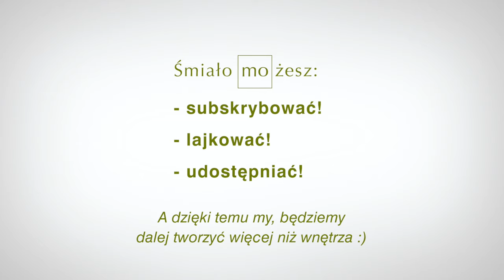Osobowości - Tomasz Tomaszewski - odcinek 2 z 2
Gdy zaprosiliśmy mistrza fotografii Tomasza Tomaszewskiego na wywiad do Studia Mo nie przypuszczaliśmy, że przewidziana na 30 minut rozmowa zamieni się w wywiad - rzekę.
Naiwnie celowaliśmy w jeden odcinek, lecz ilość i jakość pasjonujących opowieści z podróży oraz obserwacji dotyczących sztuki fotografowania spowodowała, że pierwszy raz w historii Studio Mo spotkanie z Gościem zaowocowało dwoma odcinkami.
Zapraszamy serdecznie na drugą część rozmowy – nie tylko o fotografii. O umiejętności zatrzymywania się i dostrzegania, o miłości do zwierząt, o współczesności, o poszukiwaniach wzorców, o korekcie rzeczywistości, o zachwycie nad życiem.
Ta rozmowa to nie tylko zapis ciekawego spotkania, to intelektualna uczta dla miłośników sztuki fotografii i pasjonatów podróży, piękna i doświadczania.

Film nagrano w dzień wernisażu wystawy "Świat jest tam, gdzie się zatrzymałeś" w Mo Galerii w Poznaniu. Rozmawiała: Maria Brzozowska.

Mo Galeria znajduje się w Parku Designu i Sztuki Mo w Poznaniu, przy ul. Głogowskiej 248.